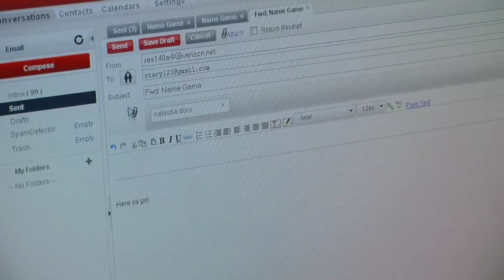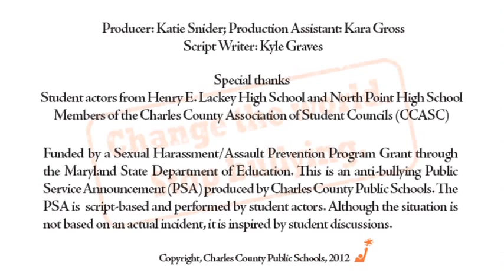Tara Bullying PSA